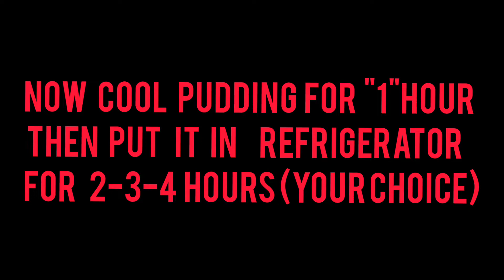HOW TO MAKE PUDDING IN EASY STEPS | 🤍 YUMMY PUDDING